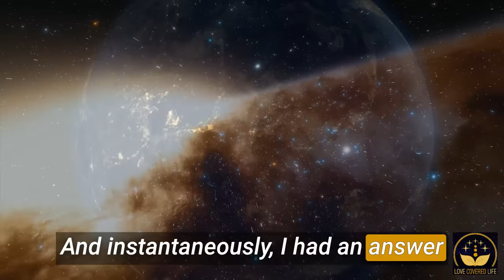The New Earth is ALMOST HERE - Will You Be There?? How To Make SURE!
Please enjoy my interview with Chris Harrison about his spontaneous kundalini awakening!

CHAPTERS:

00:00 Chris Harrison
00:42 Chris's Spontaneous Kundalini Awakening
08:59 Physical Activations of Awakening
14:15 Laughter in Spiritual Experiences
15:27 Similar experiences across religious practices
18:17 Changes in Chris's Daily Life
21:09 Changes in Chris's Consciousness
22:04 Merging with your Higher Self
23:17 Akashic Readings
26:48 Shifting to the new Earth
35:45 Earth after The Shift
38:44 How to contribute to the shift?
40:12 Final Thoughts

Love Covered Life Podcast does not endorse any of their guests' products or services.